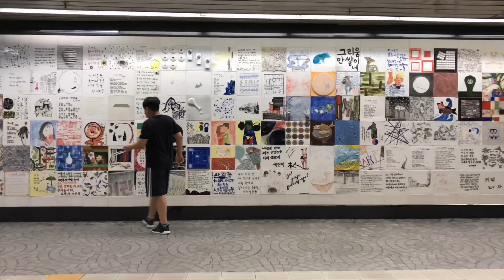Gangnam Station & Anguk Station, Korea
Time-lapse 江南駅と安国駅構内 タイムラプス 韓国